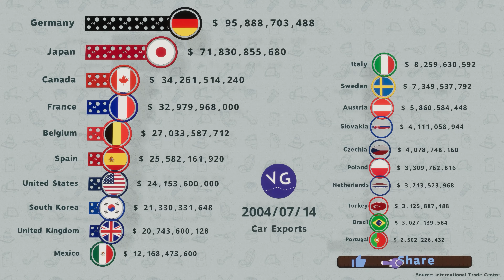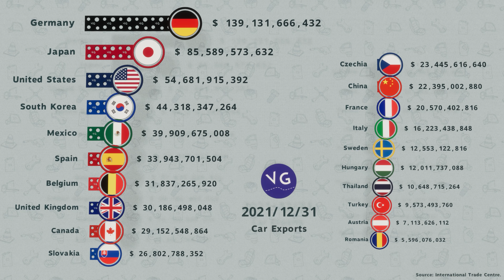Countries with the Largest Car Exports in the World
Source: International Trade Centre.